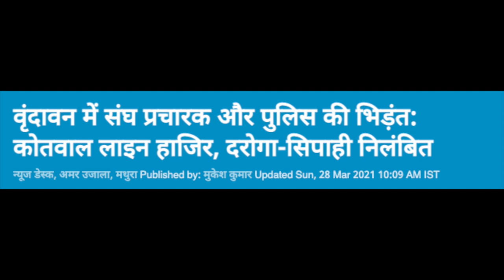UP Me RSS-BJP Workers Ne Thanedar Aur Police Ko Peeta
NEWS (समाचार)

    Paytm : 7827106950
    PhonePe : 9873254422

धाकड़ खबर सिर्फ एक NEWS CHANNEL नहीं ये एक मुहिम है अत्याचार क़े खिलाफ, हमारा काम हैं सच दिखाना और सत्य क़े साथ खड़ा होना, आप हमारे साथ खड़े रहिये, आप लोगो का साथ चाहियेUP Me RSS-BJP Workers Ne Thanedar Aur Police Ko Peeta

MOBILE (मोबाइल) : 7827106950